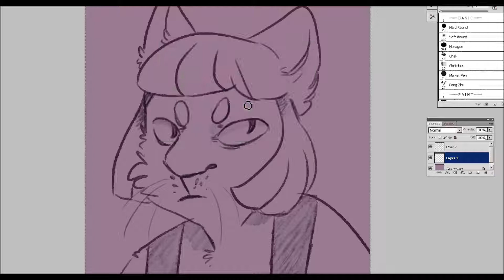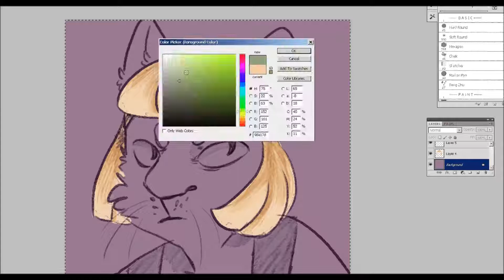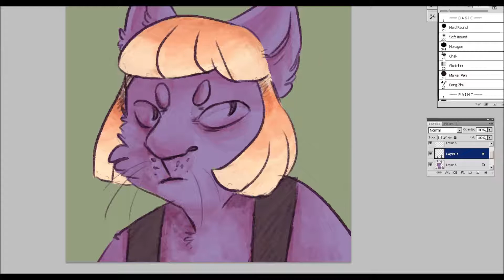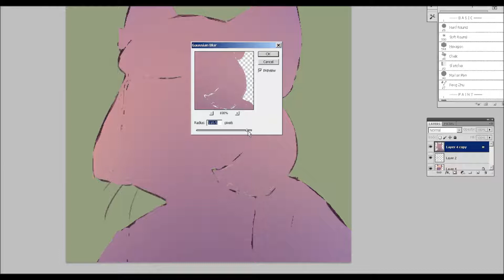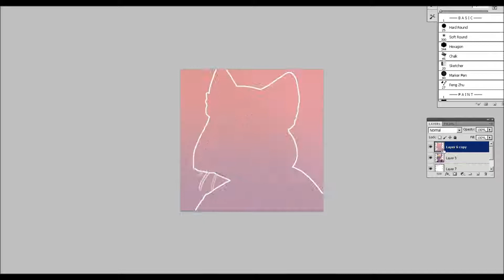furry oc icon thing (speedpaint in photoshop)